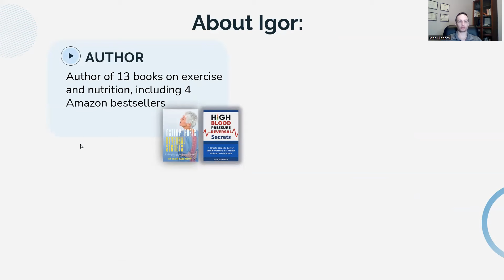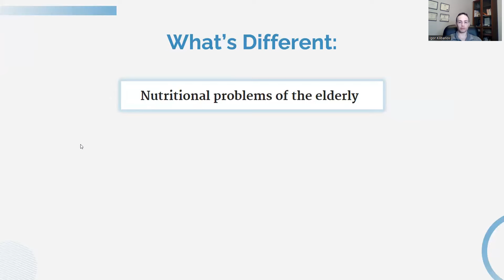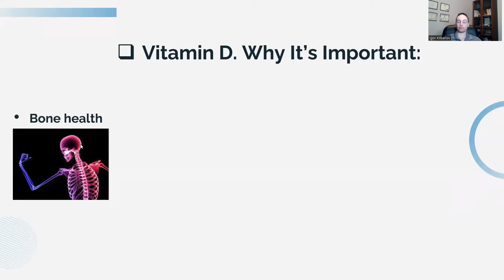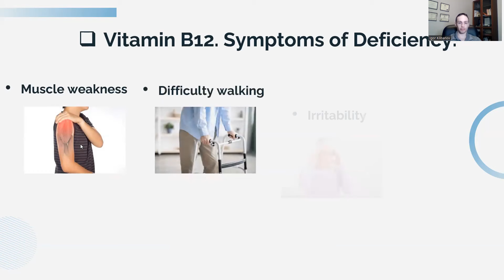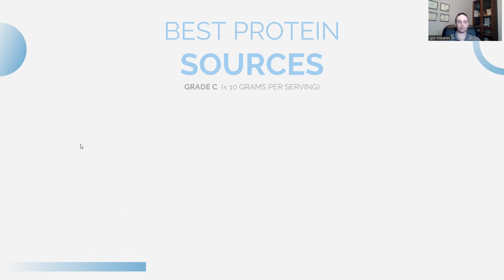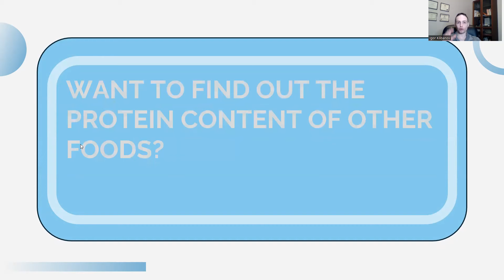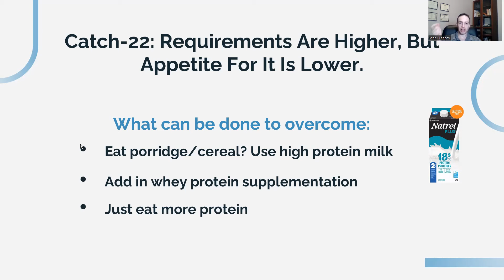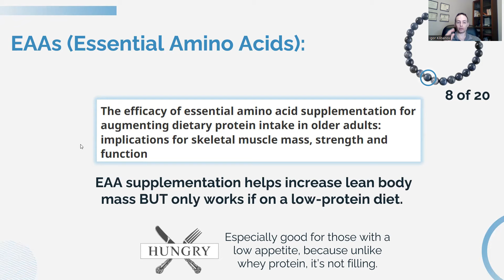Best Nutrition After 60: Essential Dietary Secrets For Seniors Health | FitnessSolutionsPlus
Improve your knowledge about senior nutrition with this informative video specifically created for individuals over 60 who want to boost their health and energy levels through their diet. Get a FREE digital copy of the book STOP EXERCISING! The Way You Are Doing it Now

Follow Eore, a seasoned author and personal trainer, as he explores the crucial nutritional changes older adults need to make.

This video provides practical advice on addressing common dietary challenges seniors face, from the essential nutrients that support bone health and muscle strength to tips on optimizing protein intake, increasing fiber, vitamins, and minerals, and dealing with decreased appetite and absorption issues.

Uncover strategies to overcome challenges such as loss of appetite and decreased absorption, ensuring you can effectively meet your nutritional needs. Whether optimizing protein intake or incorporating essential amino acid supplementation, Eore provides actionable steps to support overall well-being.

For a deeper understanding of nutrition for older adults and practical tips on improving strength and vitality, don't miss this enlightening video.

Timestamps:

0:00 Introduction: What are the nutritional requirements for the elderly?
2:00 Similarities and differences in dietary needs
3:30 Addressing widespread vitamin and mineral deficiencies
5:45 Importance of vitamin D and strategies for supplementation
8:00 Understanding vitamin B12 and its role in cognitive health
10:30 Protein requirements and overcoming challenges
13:15 Strategies for increasing protein intake
15:45 Essential amino acid supplementation for older adults
18:30 Conclusion: Integrating nutrition and strength training for optimal health

This video is about Best Nutrition After 60: Essential Dietary Secrets For Seniors Health. But It also covers the following topics:

Elderly Nutrition Essentials
Senior Dietary Needs
Aging And Health

Video Title: Best Nutrition After 60: Essential Dietary Secrets For Seniors Health | FitnessSolutionsPlus

🔔 Revitalize Your Life After 40 & 50! Discover Joyful Nutrition, Fitness, and Wellness Together!

✅  About FitnessSolutionsPlus.

Are you a woman in your 40s or 50s, navigating through menopause, or thriving in your postmenopausal years? If so, this channel is tailored specifically for you! We understand that, as a woman, your health needs are unique, and we're here to address them all.

Our content includes:
🥗 Nutrition: Expert advice on balanced diets, meal planning, and incorporating essential nutrients into your daily life. Explore diets such as Intermittent Fasting (IF), the Keto Diet, the Mediterranean Diet, and the Paleo Diet to find what suits your lifestyle best.
💪 Exercise: Tailored workout routines to stay fit, maintain muscle strength, bone health, and boost overall well-being.
💊 Supplements: Insights into essential supplements for women over 40.

Age is just a number! Manage and reverse chronic conditions such as diabetes, high blood pressure, osteoarthritis, and osteoporosis, reclaiming your health and vitality.